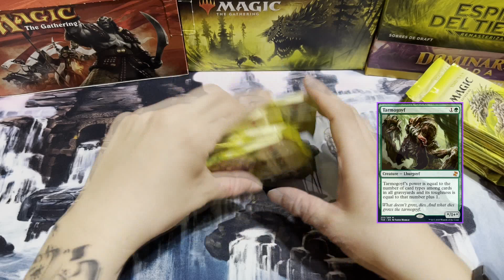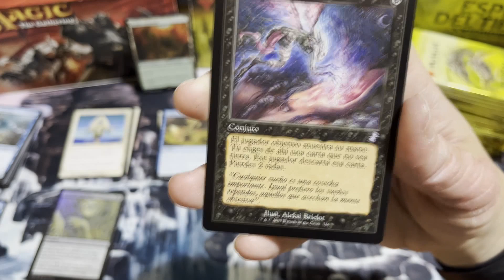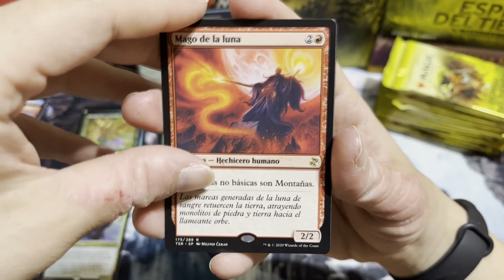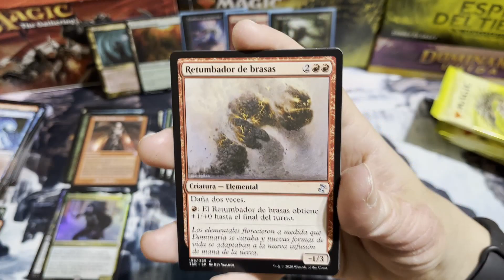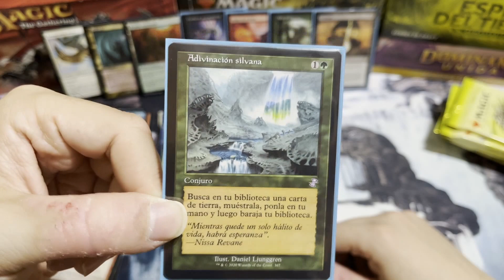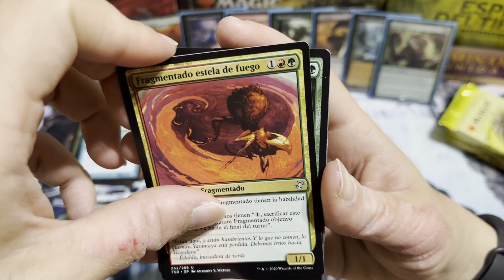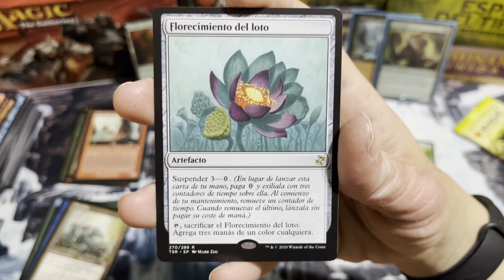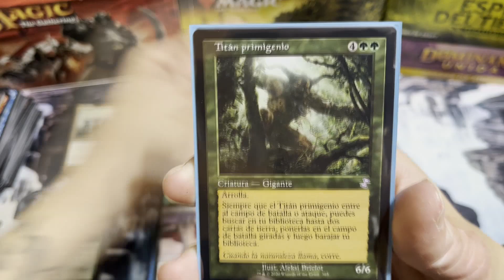MAGIC THE GATHERING - TIME SPIRAL BOOSTER BOX (2/2) LA APERTURA MÁS ÉPICA DE MAGIC DEL CANAL!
Volvemos con la segunda parte de la Caja de Espiral de Tiempo Remasterizada, y creo que no me equivoco al decir que es la APERTURA MÁS ÉPICA de MAGIC en el canal hasta el momento!! No es porque salga algún MEGA HIT FOIL, sino porque SALE DE TODO!!!

Esta caja no ha defraudado para nada!! Nos ha salido casi todo!!

Espero que os guste el video y dadle mucho amor!! Gracias a todos por el apoyo, como siempre, y por ver el video!!!